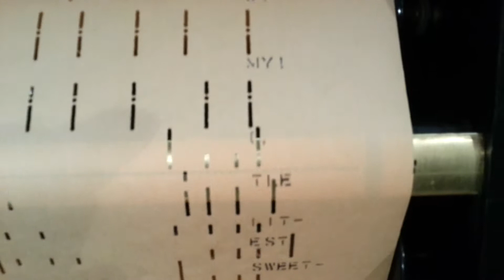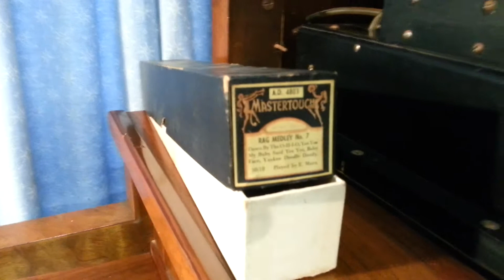Rag Medley 7 by Mastertouch on Homel